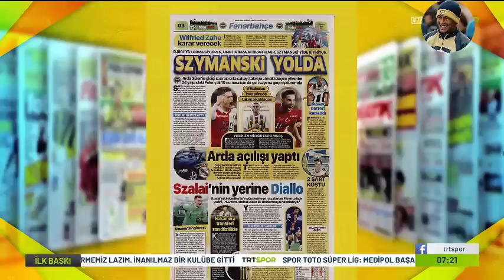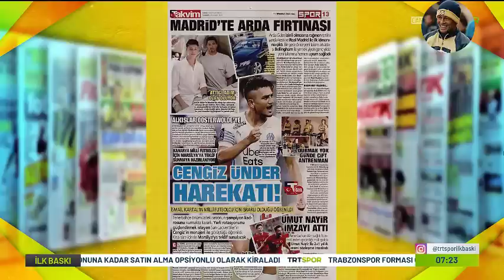Fenerbahçe'de Transfer Şov Devam Ediyor! 4. Transfer Fenerbahçe'ye Hayırlı Olsun!